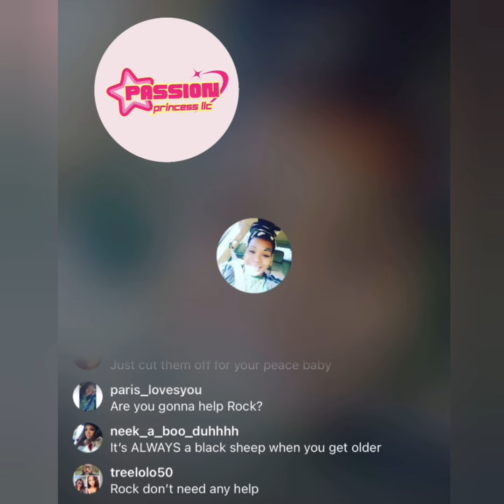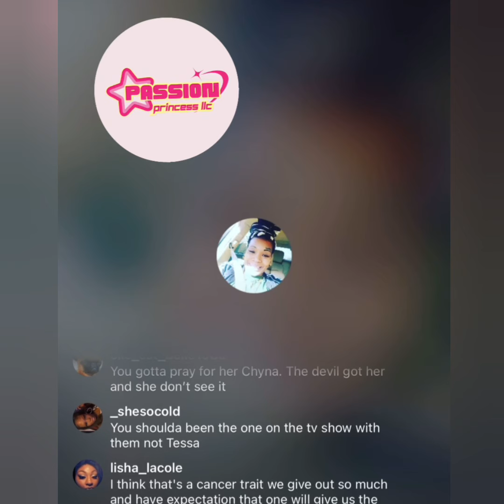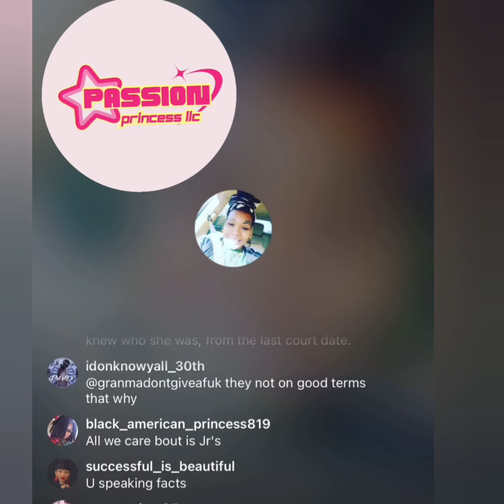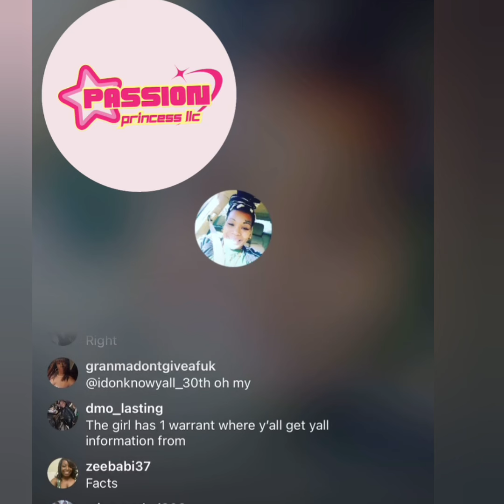Chrisean Rock Sister Chyna Says She's Not Gonna Help & Their Mom Warned Her Before Her Arrest!